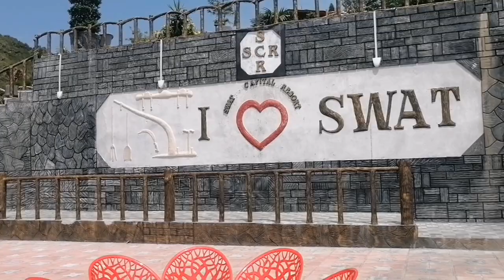explore new beautiful place in swat Valley |saidu shrif near to mingora bazar | kpk Pakistan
sunday video travel
swat Valley
swat kpk
district swat
swat capital resort
saidu shrif swat
mingora bazar